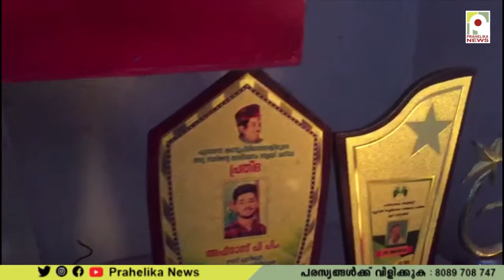ഓട്ടോമാറ്റിക് ഡിമ്മർ സിസ്റ്റം കണ്ടുപിടിച്ച മൂന്നിയൂർ സ്വദേശി അഫ്‌നാസിന് ഇന്ത്യാ ബുക്സ് ഓഫ് റെക്കോർഡ്